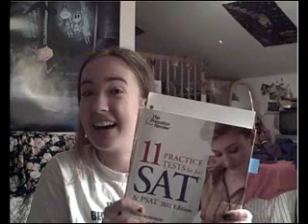4/28/11- SATs and nothing else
I can't live because of chem! xD